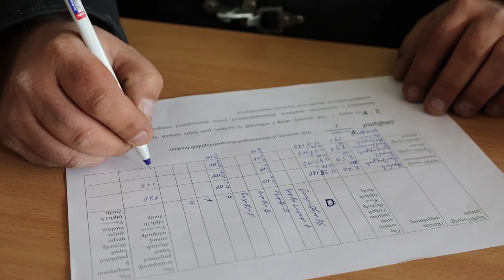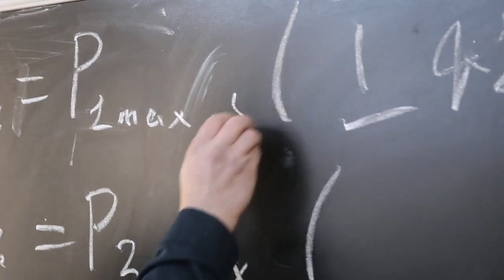Վերապատրաստվում են հրշեջ-փրկարարական ջոկատների խմբի պետերը